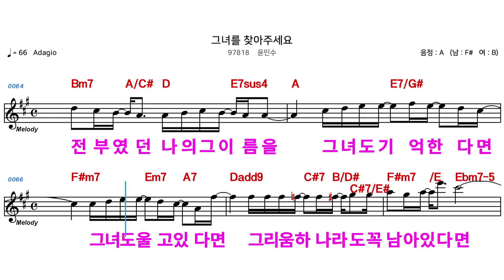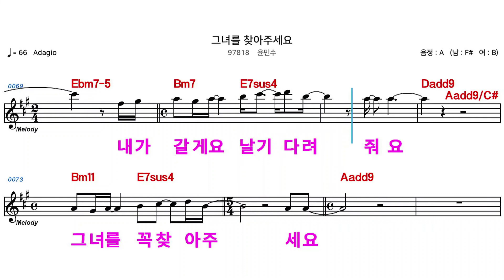(MR) 그녀를찾아주세요 - 윤민수